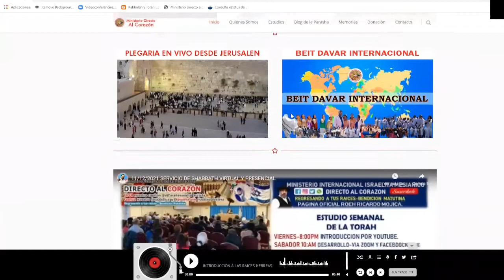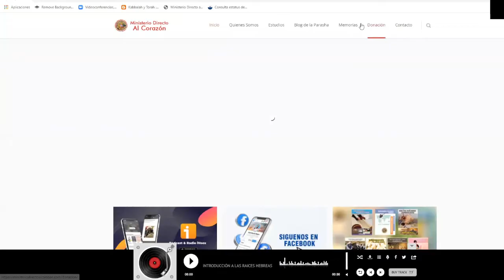BIENVENIDOS A NUESTRO CANAL RICARDO MOJICA RAICES HEBREAS DE LA FE